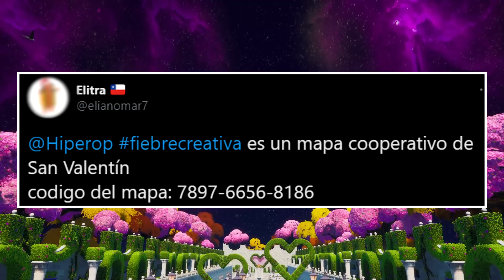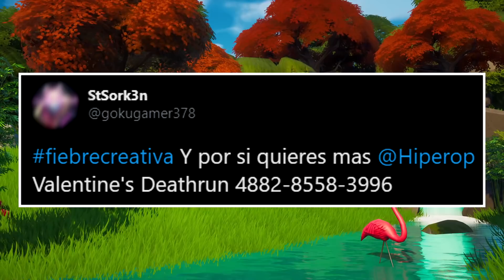SAN VALENTÍN - Fortnite Fiebre Creativa - Episodio 47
Fiebre Creativa es una nueva serie de videos en la que Hiper os mostrará diferentes modos de juego y mapas en el Modo Creativo.

Cada episodio estará centrado en un modo de juego diferente y, además de los mapas que os presentará Hiper, ¡Vosotros también podréis recomendar vuestros mapas favoritos!

Códigos
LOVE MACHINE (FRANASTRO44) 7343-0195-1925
LOVE AND RUN (JOTAPEGAME) 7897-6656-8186
DUO PARKOUR FOR LOVERS (PLAYMOROLI_YT) 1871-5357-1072
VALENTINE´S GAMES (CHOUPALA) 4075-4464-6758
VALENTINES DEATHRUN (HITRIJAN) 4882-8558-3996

Usad el Hashtag FiebreCreativa en Twitter httpstwitter.com para enviar vuestros códigos de mapas que crees que vale la pena compartir con el resto de la comunidad.

Asegúrate que el mapa se adapta a la temática de la semana siguiente.